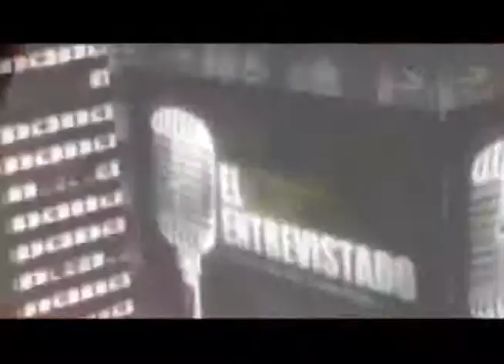Samantha Flores en El Entrevistado con Carlos Flores Parte 2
El Entrevistado: Samantha Flores conductora de televisión, nos hace un análisis al periodismo y a la libertad de prensa en nuestro país.